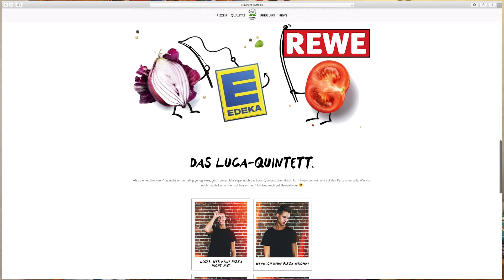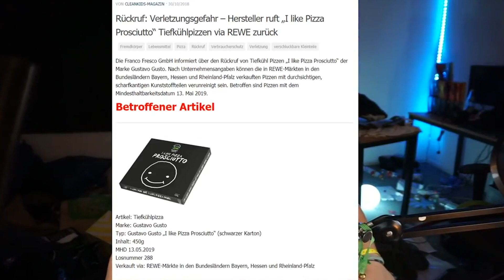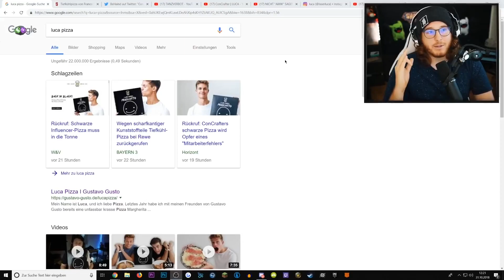Warnung vor der Luca Pizza 2.0 | VERLETZUNGSGEFAHR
Am vergangenen Samstag habe ich euch die Luca Pizza 2.0 vorgestellt und sie auch probiert.

Jetzt kam heraus, dass bei der Produktion der Pizza scharfe Plastikteile auf die Pizza gelangt sind und deswegen wurde die Pizza aus dem Verkauf genommen.

Falls ihr eine Luca Pizza 2.0 noch in eurer Tiefkühltruhe habt, dann könnt ihr sie bei Rewe oder bei Edeka auch ohne Kassenbon zurückgeben.

Achtet auf das Mindesthaltbarkeitsdatum: 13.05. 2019 und die Losnummer 288.

Gustavo Gusto hat auch eine Telefonnummer und eine E-Mail-Adresse für Rückfragen zur Verfügung gestellt: